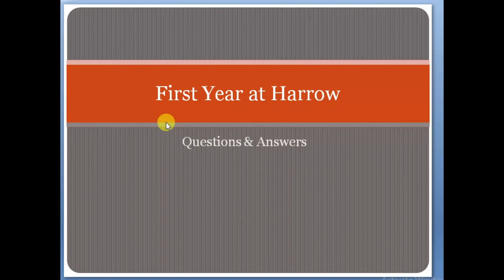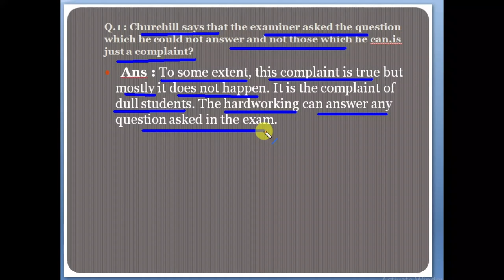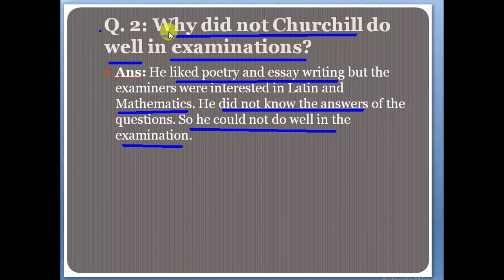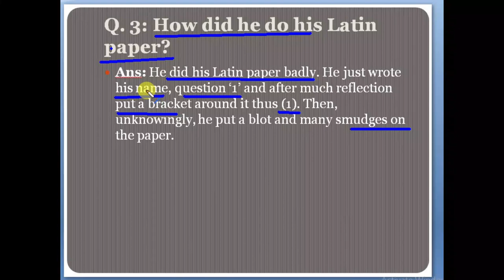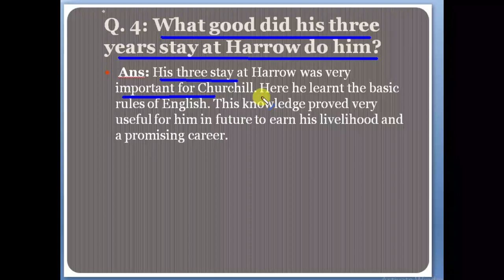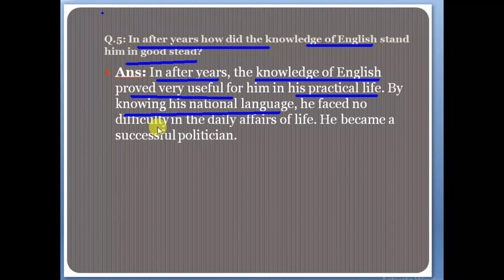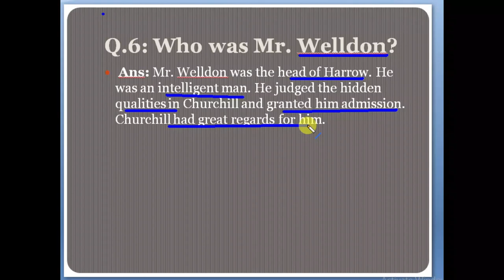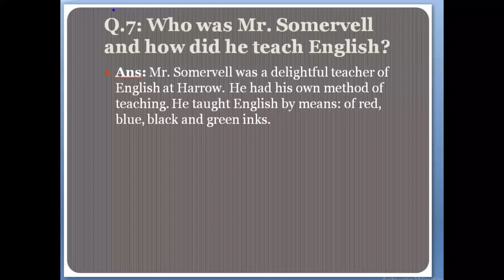FSc English Book 1, Unit 1, LEC 11: First Year At Harrow (Q & A)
This video lecture   (F.Sc. First Year English) covers Questions and Answers of second lesson of Unit No. 1 "First Year at Harrow"